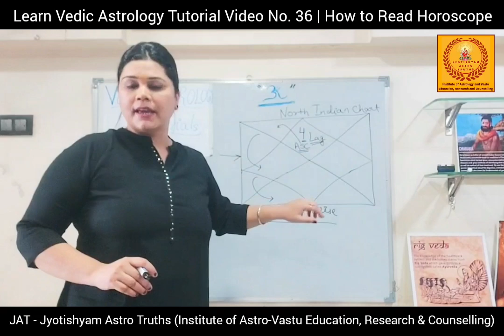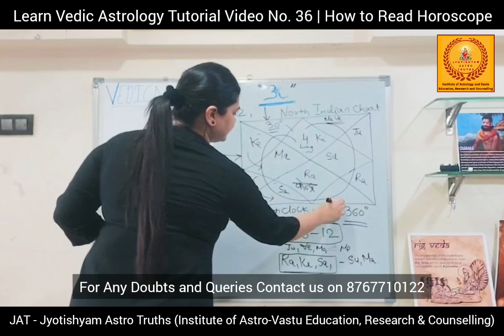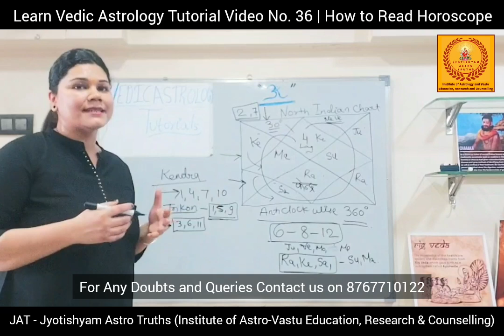Learn Vedic Astrology | Tutorial Video No. 36 | Learn To Read Horoscope Part 1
👉This Video is a Tutorial Video on How to Read Your Horoscope Part 1.

👉👉ABOUT US

Jyotishyam Astro truths is a platform For those who want to become Astrotherapist. Our Mission is to make people aware about Truths and Importance of the great Indian Vedic Astrology.

⚪THE PLATFORM FOR
◾ASTROLOGY  AND VASTU EDUCATION
◾ASTROLOGICAL COUNSELLING
◾ASTROTHERAPY WITH REMEDIAL MEASURES

⚪MISSION
◾To Create minimum 25 Professional Astrotherapists every year
◾To Create Best Quality Astrotherapists Who will be able to not only inform about the problems but also Will be able to suggest solutions with simple remedies.
◾To include Astrology as A SUBJECT IN SCHOOL's Syllabus
◾Building The Own School/ Institution for Astrology Education.

⚪SHORT TERM GOALS
◾To aware people at large about Truth & importance of Astrology in our life and Clearing there myths regarding the Astrology
◾To give best solutions with simple remedies to each individual coming to us for Counselling

SUPPORT US FOR SAVING ASTROLOGY!

You can write us on

👉Must watch
👉Do share

NOTE: THIS CHANNEL IS ONLY FOR EDUCATIONAL AND INFORMATIVE PURPOSE

Team- Jyotishyam Astro Truths
🌟OUR PROMISE - JYOTISH JAGRUTI🌟